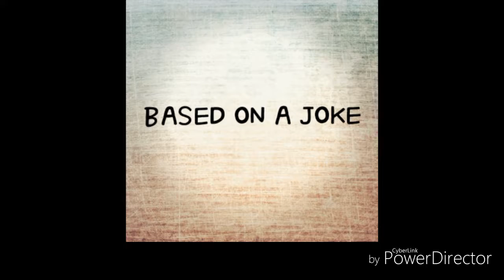JOKE SESSION PART 2 BY ARYAN KHAN☺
LOTS OF FUN BY ARYAN KHAN😎